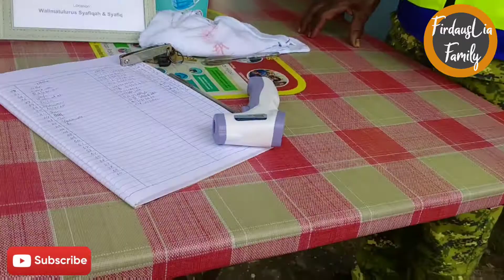Vlog kenduri kahwin adik sedara / 20.12.2020 at Kampung Tun Razak, Melaka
SELAMAT PENGANTIN BARU IKA & SYAFIQ